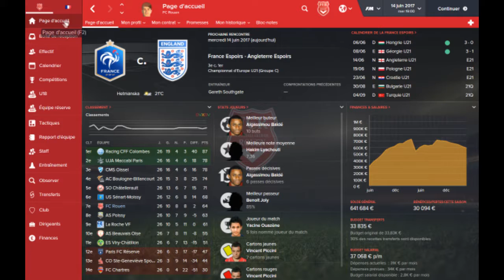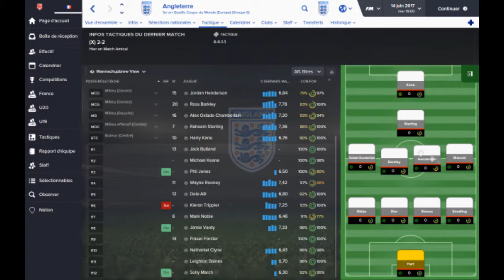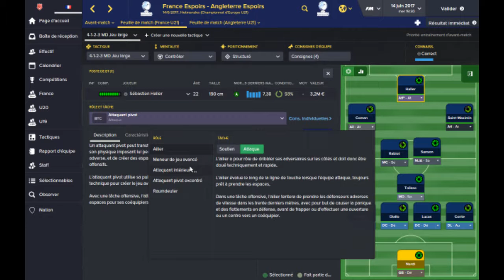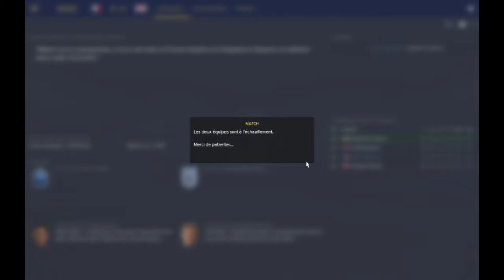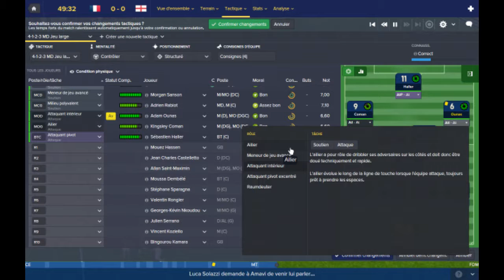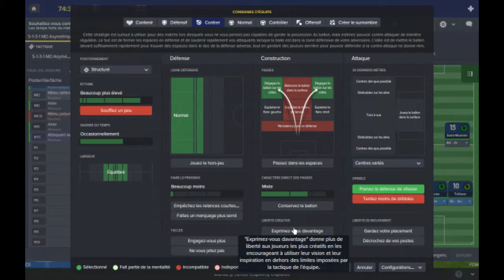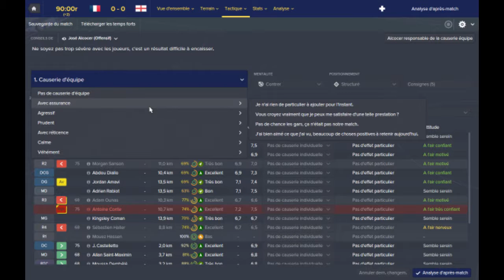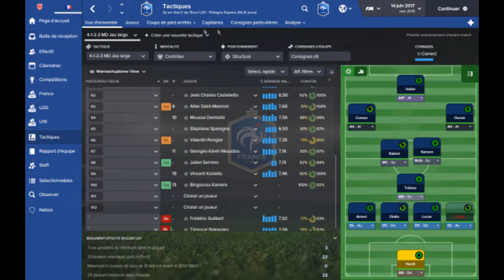L 'Euro des Petits #7 |France -England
Et bien salut tout le monde nous nous retrouvons aujourd'hui pour la suite de cette carriere en Live  avec  Rouen !
Le principe de cette serie : nous sommes entraineur de Rouen en DH Normandie avec pour objectif d etre performant sur la scene national et pourquoi pas européènne dans les années a venir !

Liens :
EvolviaTv La web tv de Tes Youtubeurs!(pour suivre la carriere en live)
Istant Gaming , tes jeux et Xbox Live moins chère c'est ici !